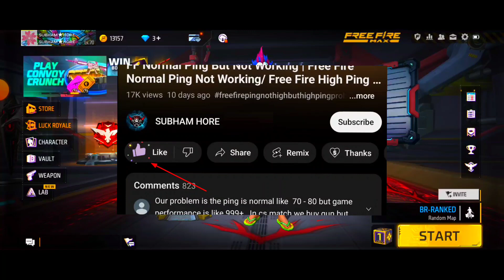NEXT TOPUP EVENT FREE FIRE | NEW TOPUP EVENT | NEXT TOP UP EVENT | UPCOMING TOPUP EVENT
Next Top Up Event In Free Fire | 9 may Top Up Event | New Top Up Event | Next Topup Event Free Fire

free fire new event top up event
free fire tomorrow top up event in free fire
free fire next topup event india server

topup event in free fire
free fire tomorrow topup event
Tomarrow topup event in free fire
Free fire upcoming topup event
New diamond topup event
upcoming topup event
topup eveny gloo wall

free fire tomorrow top up event
free fire topup event
new topup
free fire new topup
anas gaming 08
skot gamer
next topup event confirm
new event